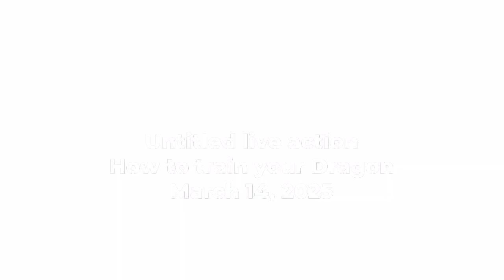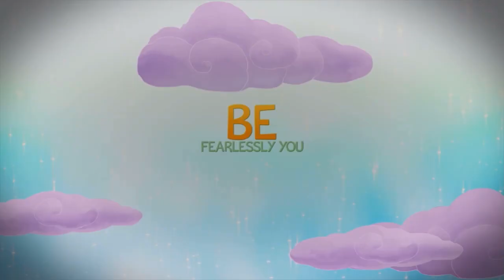Upcoming Dreamworks Projects (April, 2023 Update)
In this video, I discuss all of DreamWorks upcoming projects that we know about. Disclaimer, I may have missed some just because they’re in early development, And some of these Release dates are speculation, Only the confirmed ones Will show up on screen.
Copyright, DreamWorks animation.

0:00 Intro
0:32 Ruby Gillman:Teenage Kraken (June 30, 2023)
1:38 Trolls:Band Together (November 17, 2023)
3:08 Kung Fu Panda 4 (March 8, 2024)
3:40 (Shrek V, or Mice and Mystics?) (February 9, 2024 & September 27, 2024)
5:12 Untitled Live-Action How to Train Your Dragon (March 14, 2025)
5:53 Netflix
6:26 Go Dog Go! Season 4, Kung Fu Panda:The Dragon Knight Season 3 (2023)
9:19 The Bad Guys in The Holiday Heist (Unofficial Title) (December 2023)
9:54 Not Quite Narwal, Dew Drop Diaries (2023)
10:54 Puss in Boots:The Last Wish (Sometime around July 10, 2023)
11:35 Peacock
13:40 Untitled Casper Series
14:21 Megamind’s Guide to Defending your City (2024)
14:58 Apple TV+
16:18 Recap and Outro